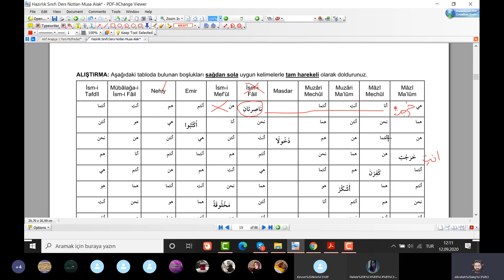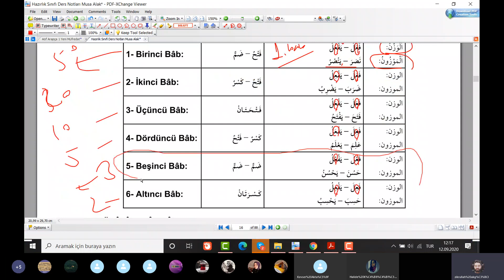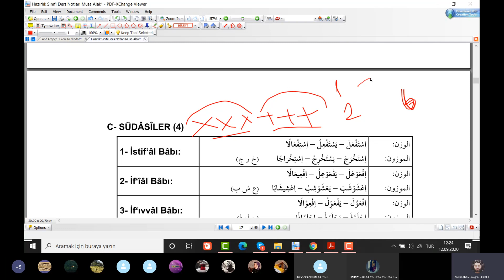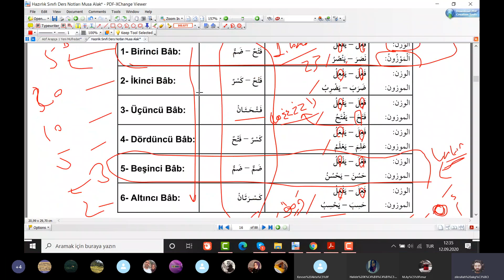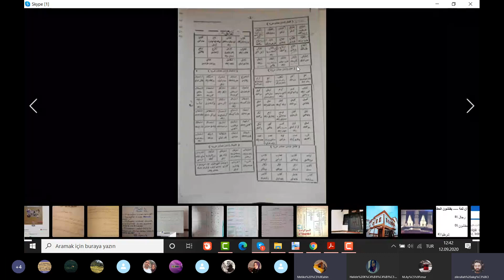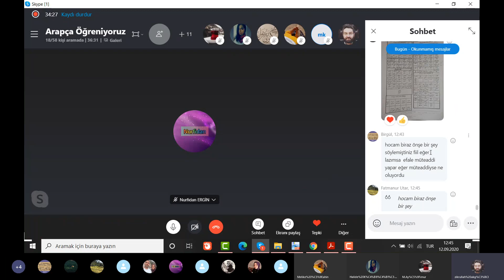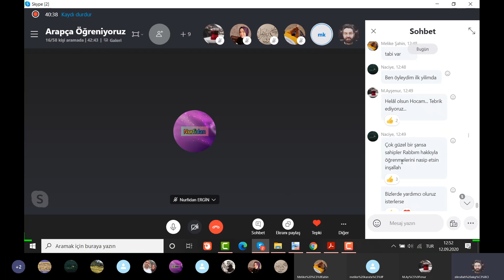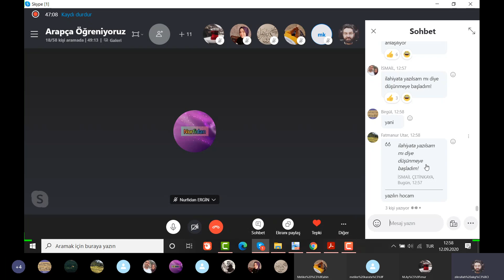İlahiyat Hazırlık - İlitam - Aöf Klasik Arapçaya Giriş Dersleri 11.Ders - Zikrullah AKGÜL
✅  Zikrullah AKGÜL Hocamızla İlahiyat Hazırlık - İlitam - Aöf Arapçaya Giriş Dersleri 11.Ders